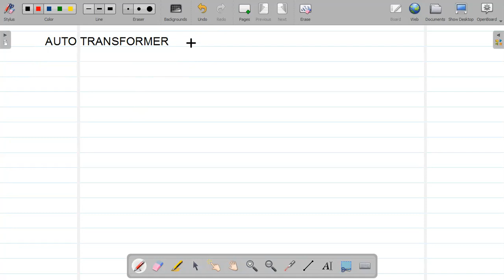Auto Transformer Part 1